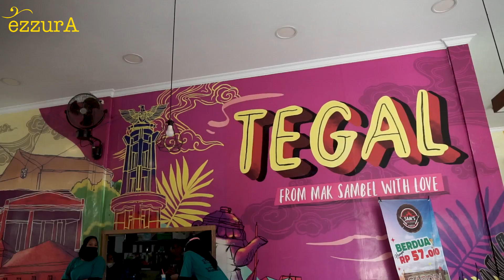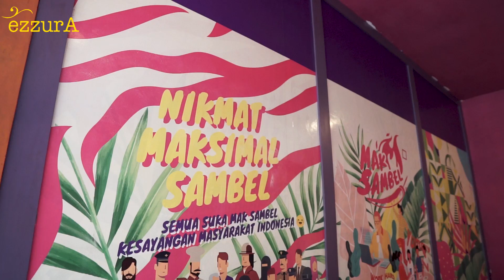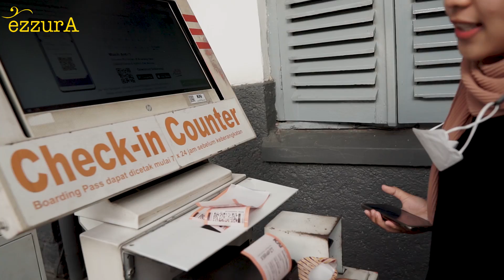MASYALLAH SEWA SEGERBOOONGGG!!! DEMI MUTERIN TEGAL I EDISI EZZURA JALAN-JALAN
Assalamualaikum sobat Nasida Ria dan EzzurAku..
Ini nih.. cerita keseruan dan hebohnya Edisi EzzurA jalan-jalan. Kali ini EzzurA jalan ke Tegal nih, walau awalnya sempet bingung untungnya masih bisa seru-seruan.  yook simak keseruannya
Dan jangan lupa untuk terus simak di setiap video baru kita yaa, coba djuga engerin lagi lagu-lagu versi livenya. Dan nantikan video berikutnya yaa

Selamat menikmati ya sobat dan EzzurAku, semoga terhibur...

Produser : Nasida Ria Management

business, inquiries & jobs
Nasida Ria Management
Gus Choliq Zain

- Music Production by Nasida Ria ProductionVideo Production by Nasida Ria Production
Nasida Ria Production : Zuhad / 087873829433 (WA)